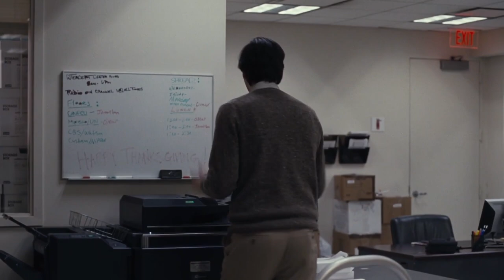Succession – Greg & Tom – Bad Guy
the idea for this video came to me in a dream